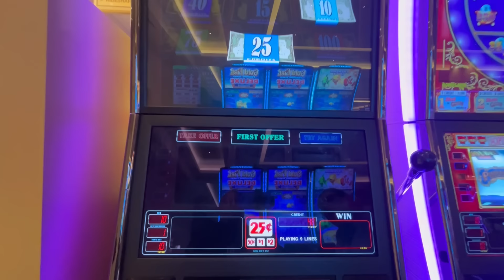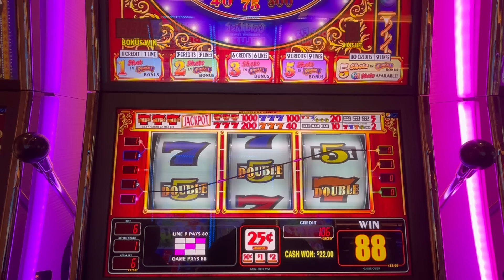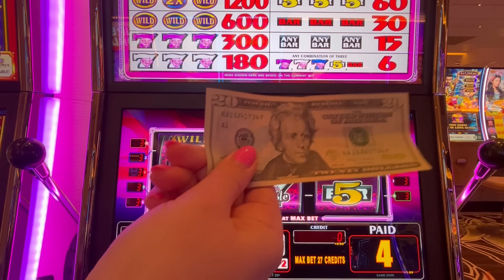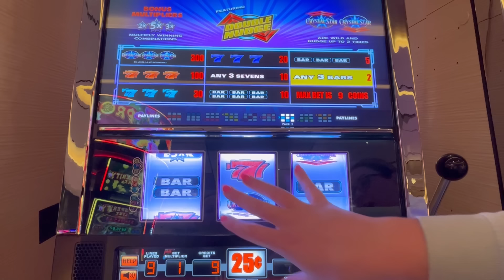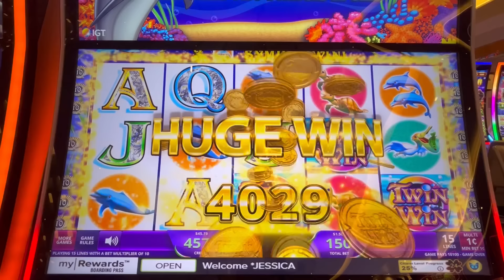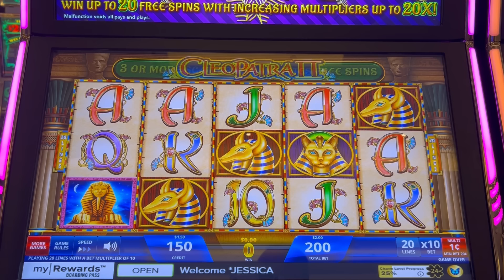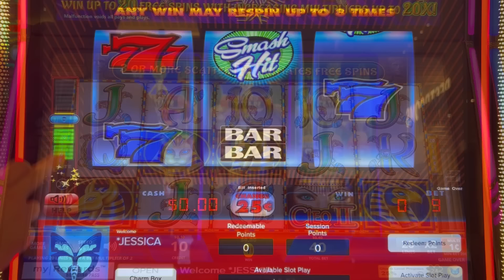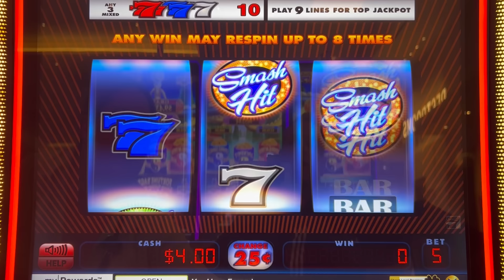$100 Budget Slots - The Best Bang For Your Buck!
Join me for an exhilarating adventure at Durango Casino in Las Vegas as I dive into my favorite budget slots! With a budget of $100 on the line, let's find out what thrilling surprises await us in this exciting world of gaming! I will be trying out different machines and sharing my thoughts on each one, as well as the different strategies I use to maximize my chances of winning. Will I hit the jackpot or experience some twists and turns along the way? Don't forget to join in on the excitement as I explore the vibrant atmosphere of the casino!